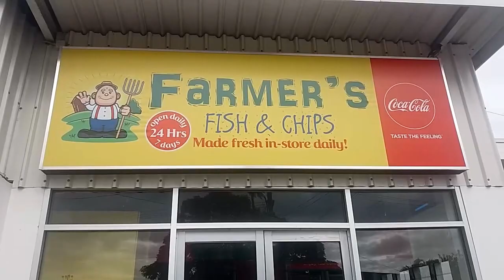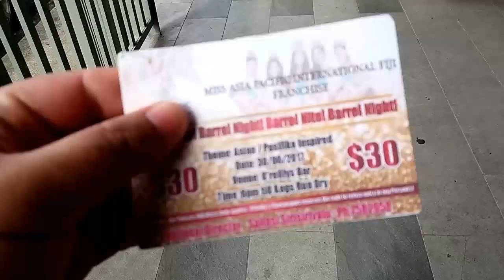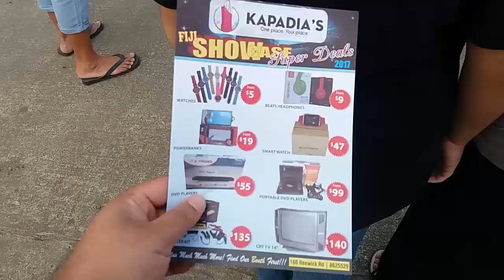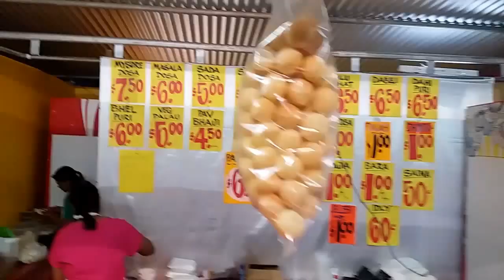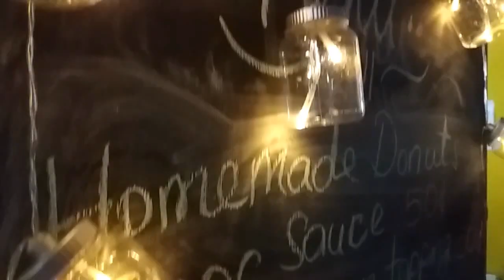FARMERS CHICKEN AND CHIPS AND FIJI SHOWCASE 2017 - FIJI VLOG #1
My First Vlog.  Went and checked out Fiji Showcase 2017 and had a little trip to Nausori to get some chow. Also attended MAP Barrel Night.

Heading to the west for a workmate/friends wedding so you know it gonna be a blast ! ;) keep watching. Drop a sub and a like and go and like all my other social media.